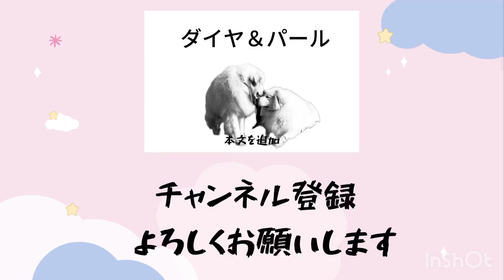掃除を邪魔するいたずらっ子パール グレートピレニーズ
Diamond & Pearl
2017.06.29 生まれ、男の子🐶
グレートピレニーズ、名前はダイヤモンド💎みんなダイヤと呼ぶよ❣️
My name is diamond, everyone call me “Dia”

弟君
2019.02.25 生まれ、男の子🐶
グレートピレニーズ、名前はパール

那須高原在住のダイヤ&パールです♪
毎日いっぱいうまうま食べて、遊んで、
那須高原のあちこちパトロールしたり、時々ママの仕事も手伝っています。
僕たちのママは日本語下手な台湾人🇹🇼です♪
これからママは動画をいっぱい撮るので少しずつUPしますね🐶👀

皆様
どうぞよろしくお願い致します🤲
台灣媽媽帶著兩隻大白熊犬、哥哥是鑽石、弟弟是珍珠。
我們住在日本的那須高原、動畫主要是記錄熊孩們的成長和與家人的互動。
感謝您、收看熊孩們的頻道，熊孩媽媽會每天會不定時更新哦👀